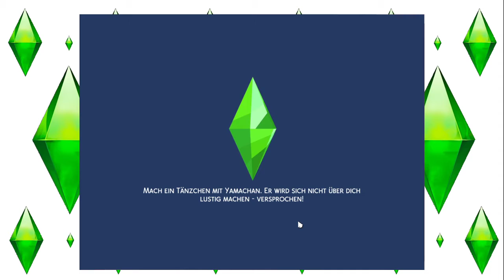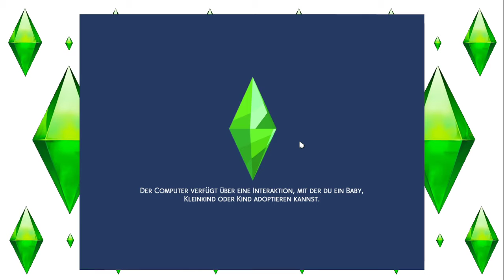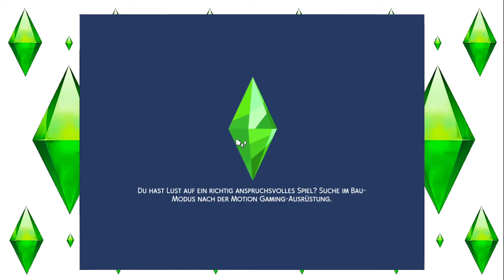Sims 4 - Universitätsleben #129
Nachdem Jack mit seiner Familie das Haus verlassen hat, können die beiden Mädels Ashley und Charlie das Studentenleben weiter in Ruhe genießen.
Ob der neue Alltag der beiden wirklich so stressfrei und ruhig verläuft?
Seht selbst :D :)

Release: 21. Juni 2019
Entwickler: The Sims Studio/Maxis
Publisher : Electronic Arts